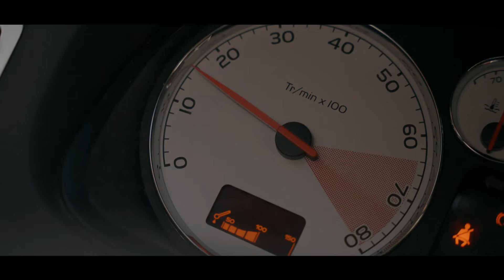Elindult az új Vlog!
Sziasztok , hosszú kihagyás után újra veletek egy fantasztikus,  izgalmas stúdiós, sztory-zós Vloggal ! Minden szerdán 18 órakor tali itt, ígérem felfedem a titkokat, amikkel bombáztok Ezer ölelés Marcellina

 @Marcellina Official